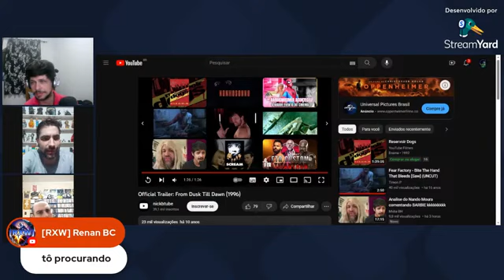TRILOGIA "UM DRINK NO INFERNO" (FROM DUSK TILL DAWN) - CRÍTICA: LIVE COM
INSTAGRAM (com críticas novas e rápidas que não saem aqui no canal)